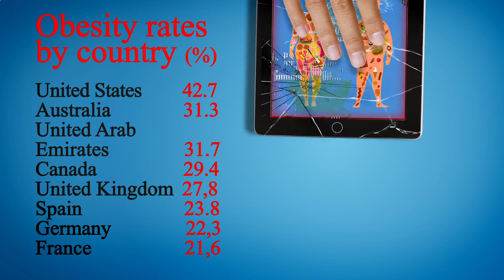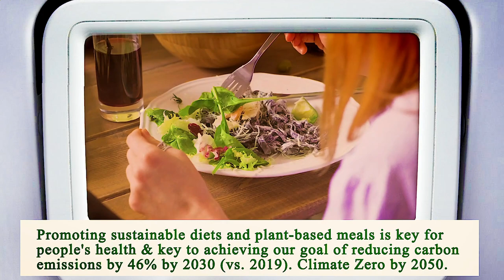Close to Me Restaurant - Close to Me Restaurants - Manhattan 10019 NY, New York County, New York, US